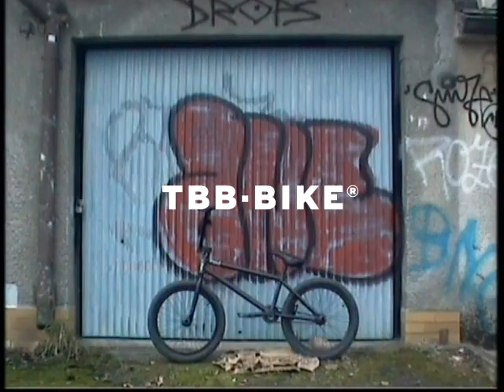MARTIN ŠIMAN - FIEND BMX BIKE CHECK 2019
Martin recently refreshed his bike with new Fiend BMX frame set and managed to film couple of clips around his hometown on an old camcorder he just bought.

Video directed by Martin Šiman.